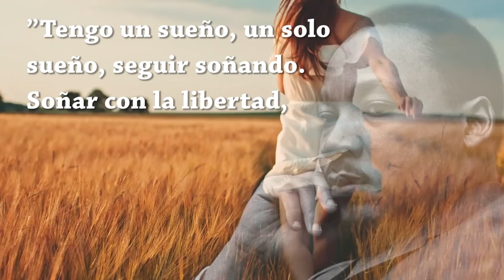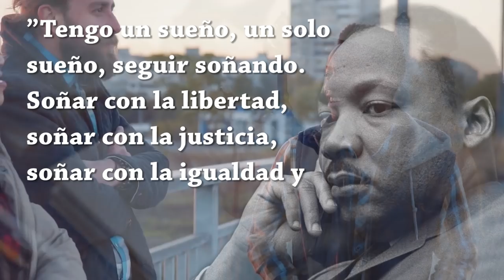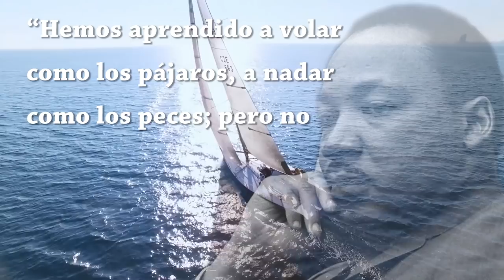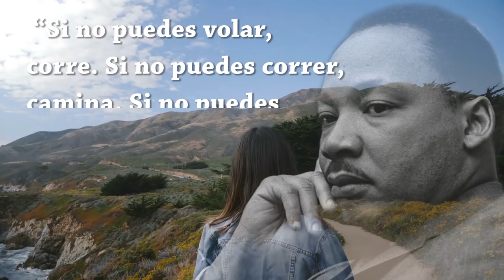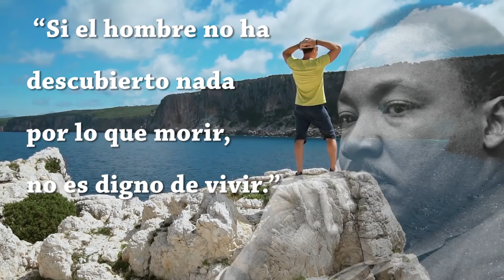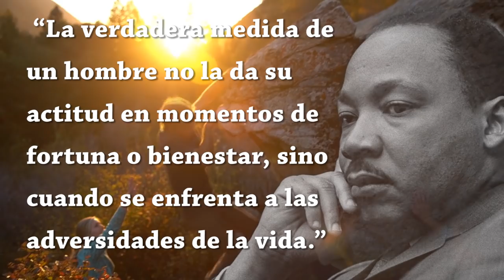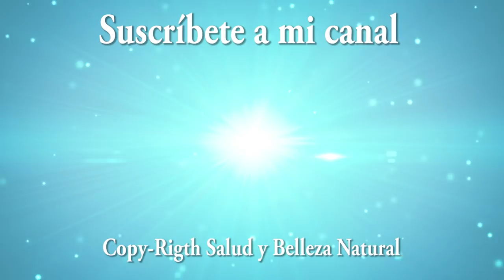Las mejores frases de Martin Luther King que te ayudarán en tu vida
Martin Luther King (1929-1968) fue un activista religioso estadounidense famoso por liderar el movimiento no violento para defender los derechos fundamentales ante la discriminación racial que reinaba en Estados Unidos en su época. Sus esfuerzos le valieron el premio Nobel de la Paz EN 1964.

Hemos recopilado sus mejores frases que podrán ser útiles en algún momento de tu vida. Te invitamos a descubrirlas en el video.